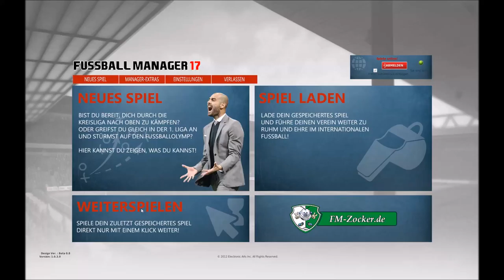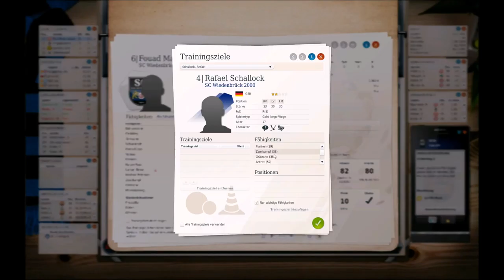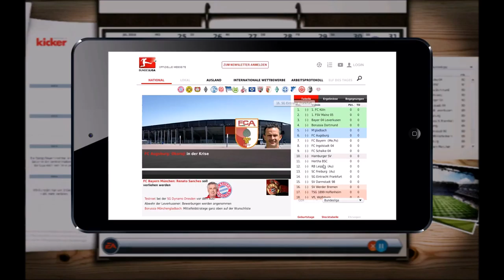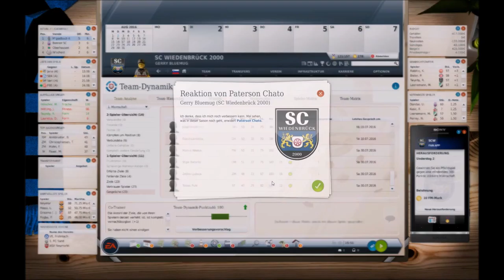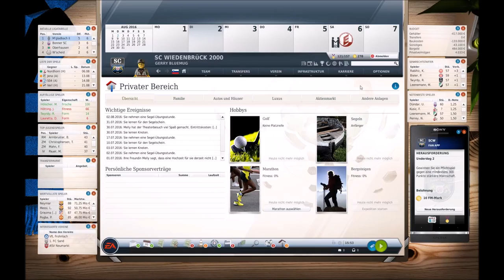How To Become A Fußballmanager #003 / Das kann ja spaßig werden... / SC Wiedenbrück / FM13 / FM17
Der Fußball Manager 13 im neuen FM 17 Gewand. Echte Managerkarriere von unten hoch. Erste Station: SC Wiedenbrück 2000 aus der Regionalliga West.

Wird Gerry Bluemug den Herausforderungen gerecht? Wird der Verein Erfolge feiern können? Bleibt der Trainer überhaupt? Ist der SC nur ein Sprungbrett? Fragen über Fragen.

- Game: Fußball Manager 13
- Entwickler: Bright-Future
- Publisher: EA Sports
- Genre: Wirtschafts- und Sportsimulation